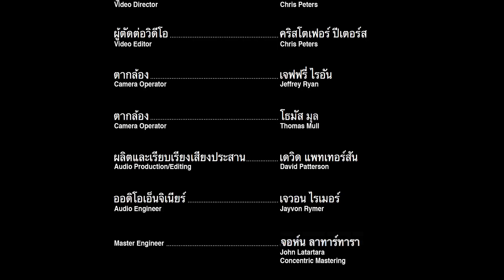H.M. Blues (David Patterson with Duangpon Pongphasuk)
H.M. Blues
Lyrics: Prof. Dr. Prasert Na Nakorn

David Patterson, Guitar
Duangpon Pongphasuk, Vocals